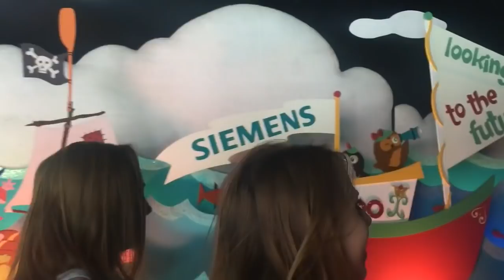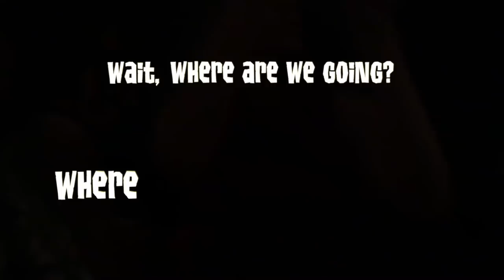ANIMAL JAM TAKES DISNEYLAND [ft. APARRI, WISTERIAMOON, BEPPER, WOLFFEYCAT, TWINKLE & GUMMYUNICORN]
Hey jammers, hoped you liked seeing this little video of our shenanigans in the wacky world of Disney. We skipped one day of VidCon to attend (and a member of AJHQ went with us!) – it was definitely worth it. This is my attempt at a vlog (despite multiple attempts at sabotage from aparri & incredibly shaky footage). I may have some silly bloopers from the whole trip, would you guys like to see a video of those??

Hope to see you in Jamaa – happy jamming!